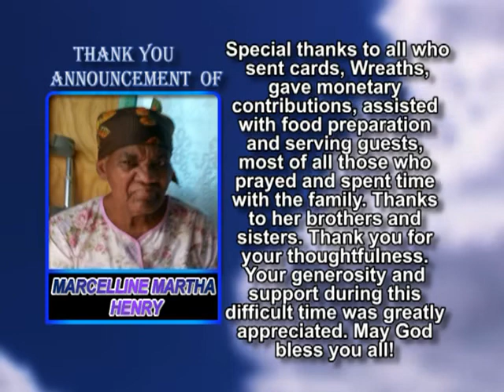Marcelline Martha Henry thank you